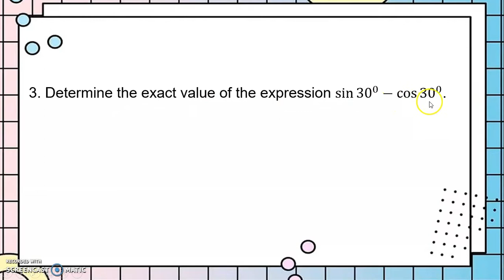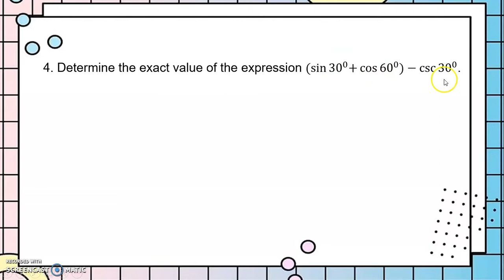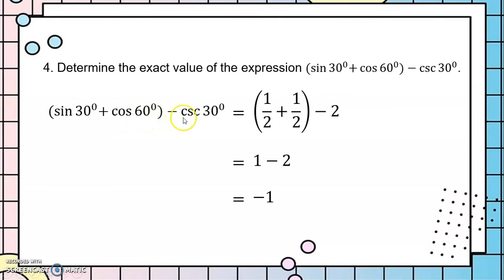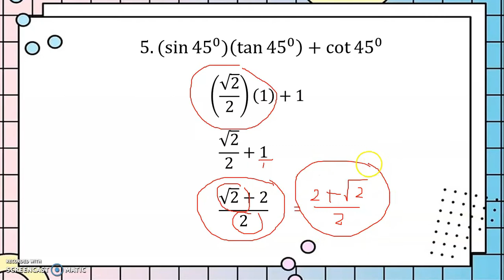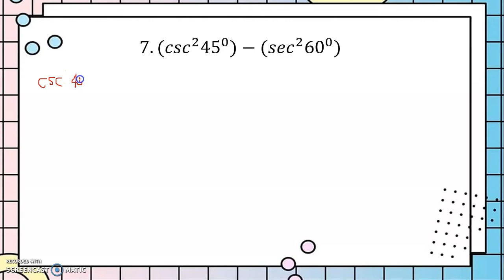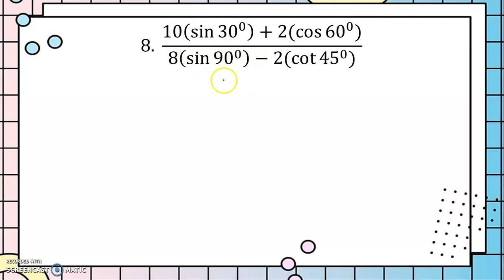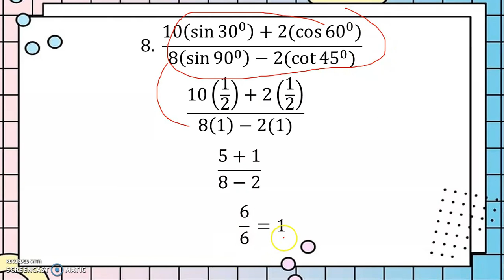Trigonometric Ratios of Special Angles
Six Trigonometric Ratios